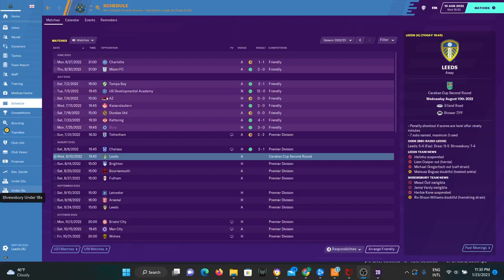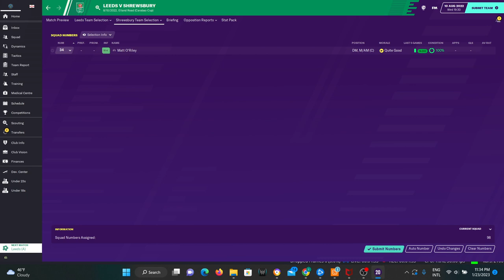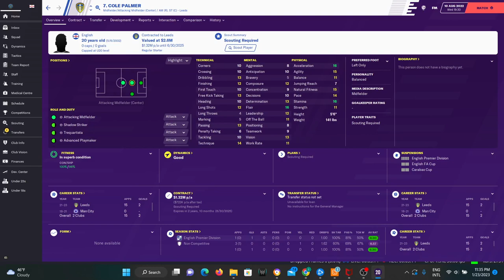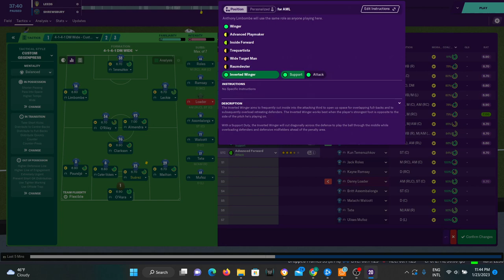Shrewsbury S4 Ep2 . Shrewsbury vs Leeds Carabao cup round 2 (also Chelsea highlights)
Good start so far in the Prem, can we keep it up?